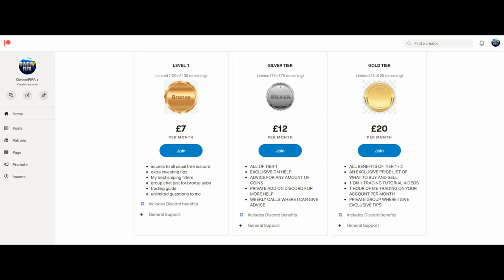MAKE 20K COINS IN 5 MINUTES!!! INSANE EASY SNIPING FILTER! SNIPE 4 PLAYERS IN ONE METHOD ON FIFA 22!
**STORY HERE**

🗣️ VIDEO DESCRIPTION